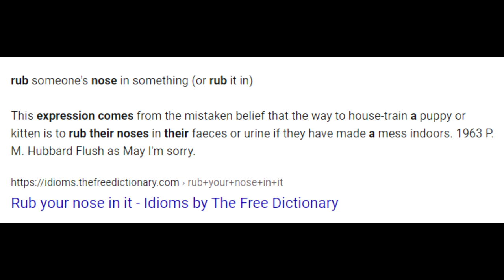I'd say we rub their nose in it, old school - Triple D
I'm not sure if I'm interpreting this scene correctly.